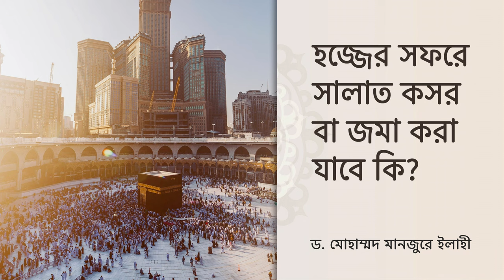হজ্জের সফরে সালাত কসর বা জমা করা যাবে কি? ।। Dr. Mohammad Monzur-E-Elahi